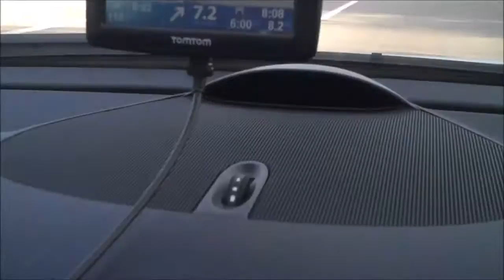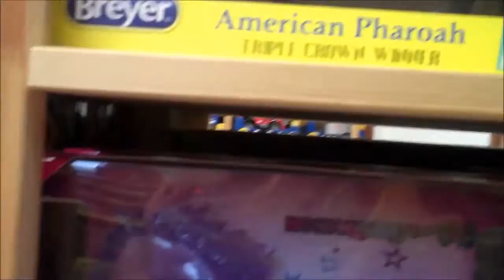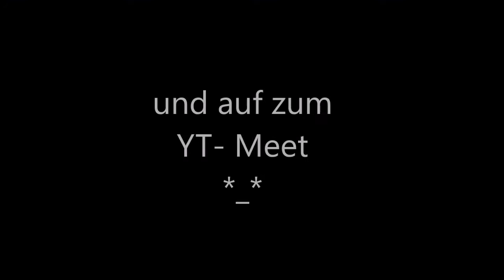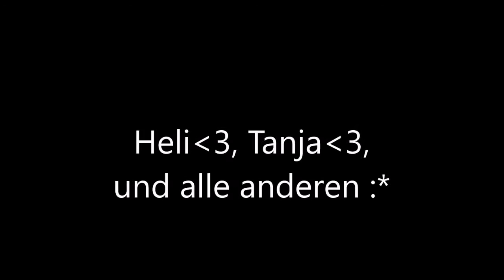FMA!! Deutsches Breyerfest 2016*-*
küsschen eure Sofiechen :*